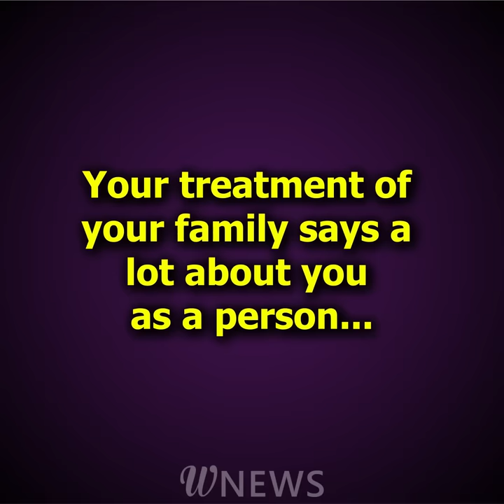I found a paralyzed old woman in the dirty attic in my fiancée's house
I was smitten with her and thought she was the woman of my dreams! But when I was over at her house for the first time, I noticed a big amount of medicines all around the place… And she confessed to me that she had a serious health issue and was getting treatment.

But I was even more surprised when my beloved rejected my offer to help: she refused to undergo a checkup at private clinic and my attempts to change her mind were ineffective.

And then I started to notice other oddities happening in her house: I kept hearing strange noises and seeing an increasing amount of meds, all while my girlfriend appeared to be perfectly healthy.

And then I found out what my beloved was hiding in the attic and why she really needed all those medicines…